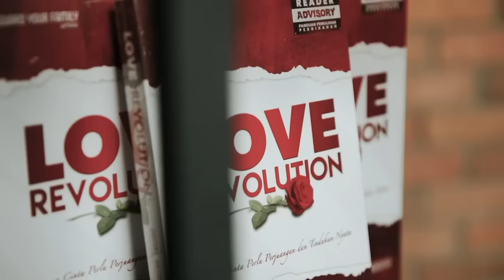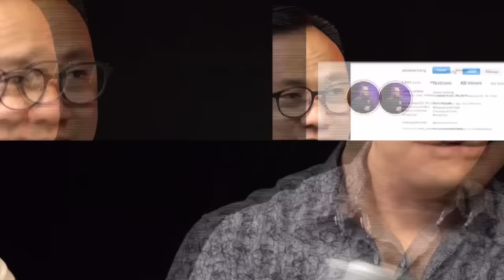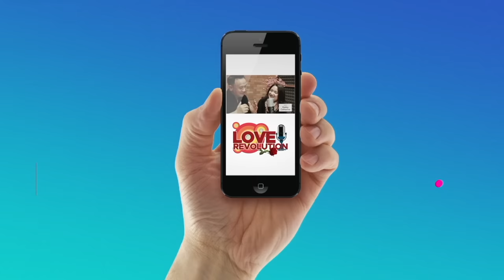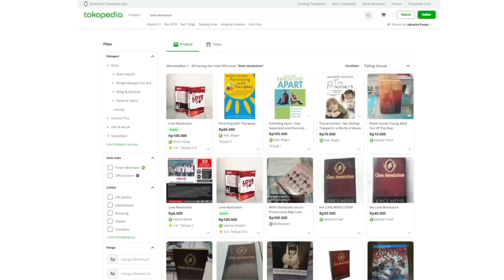JESSE LANTANG - SINGLE DAD Part1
Apa sih yang ada di otak kita kalau denger kata “single dad?”
Kayanya bakal susah bgt kan..

Di Podcast Love Revolution D&D bakalan bahas nih mengenai single dad bareng sama Jesse Lantang.

16 tahun ngurusin anak as a single dad.
Sampe anak-anak sekarang udah dewasa dan bisa mandiri.